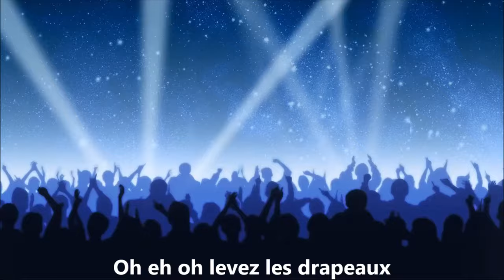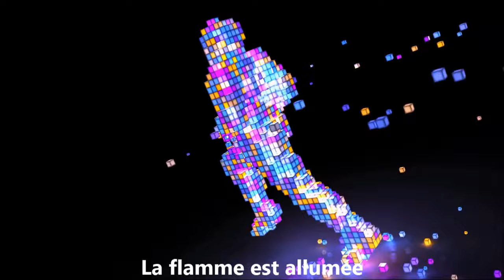Levez les drapeaux, Eléa Zalé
Chanson sur  la flamme olympique, les jeux olympiques 2024 , dans un style pop rock pour chanter et danser , une chanson sur le sport, la persévérance , les JO 2024 , chanson pour enfants

Disponible sur les plateformes de streaming Spotify, Deezer...
Guitares , basse : Sébastien Le Niliot
Mixage : Luis  Colmenares

Ils se sont tous entrainés
Dans l’espoir de gagner
Le grand jour est arrivé
Un, deux, trois prêts partez

La flamme est allumée
Le départ est donné
Oh eh eh les dés sont lancés
Envie d’aller plus haut
Devenir des héros
Oh eh oh levez les drapeaux

La foule s’est mise à chanter
Des hymnes du monde entier
Pour un rêve, une réalité
Ensemble les cœurs vont vibrer